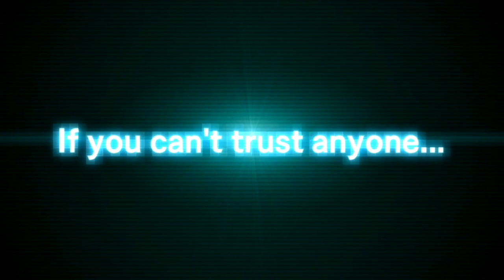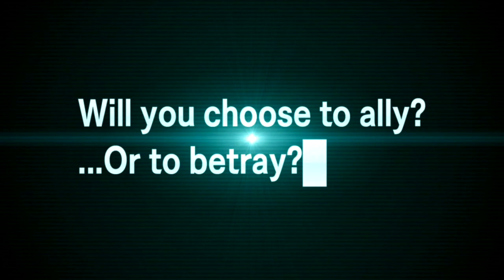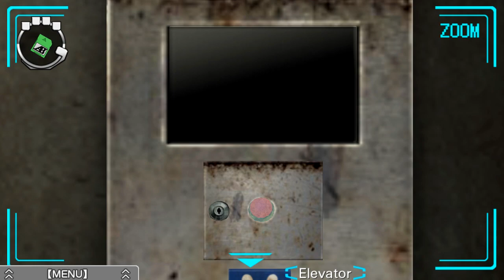Zero Escape: Virtue's Last Reward [Blind] | Episode 1 - Seek a Way Out!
In this episode of Virtue's Last Reward [Blind], we are introduced to the new cast and thrown right into an escape! What in the world is going on???